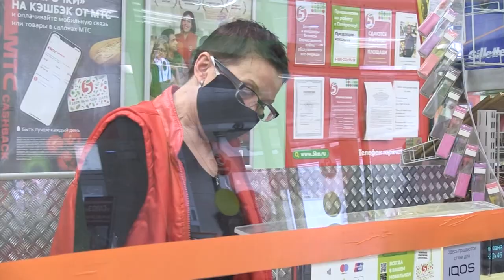Губернатор Валерий Радаев в "Пятерочке"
Сегодня губернатор Валерий Радаев побывал в сетевом магазине в Ленинском районе Саратова.

Он заехал в "Пятерочку" на Тархова, 29а, чтобы проверить наличие товаров первой необходимости и цены на них. Подробности на сайте ИА "Взгляд-инфо".